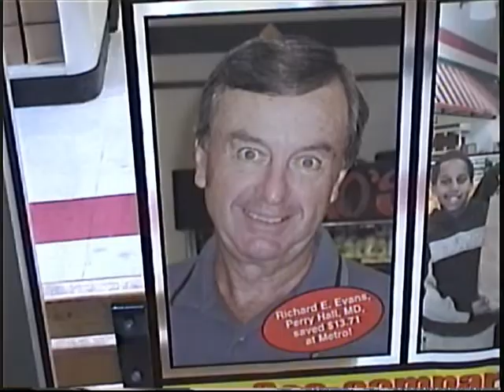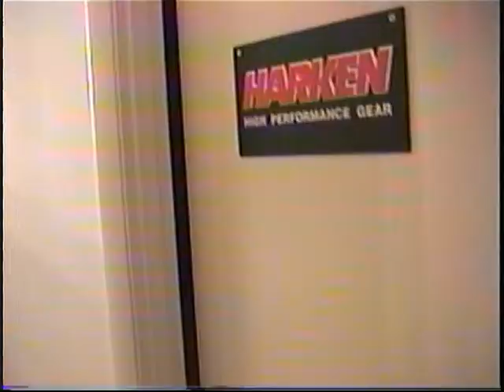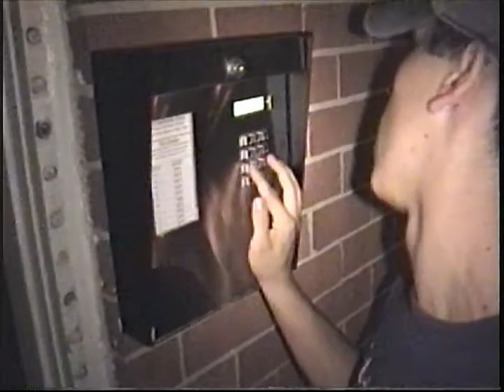Pirate Airplay: "How High" Music Video